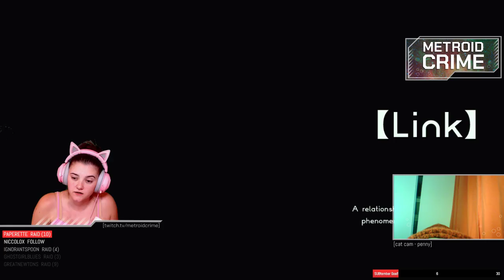Metroid Crime plays Astral Chain (Part 3)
I played some Astral Chain on stream! Then I decided that this was a game I should play OFF stream instead. So here's the four streams that I did broadcast. Up to 2/3 of the way through File 3.